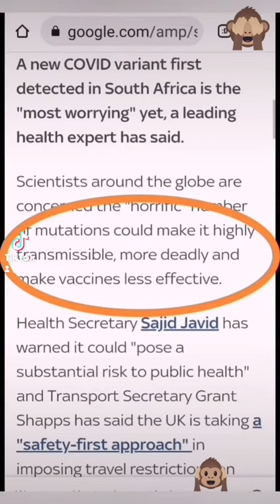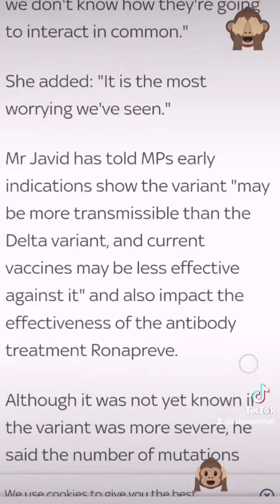Omicron - another big lie!!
The new African version appeared on July 12 2021.  Experts say it is very quickly transmissible.  It is only on November 17 that there is talk that it is spreading rapidly.  So 4 months after the appearance, Africa had to be all infected.  Anything else to say?!?